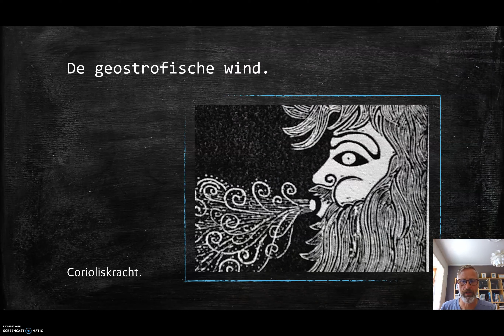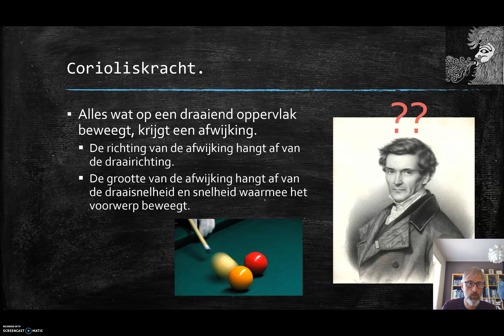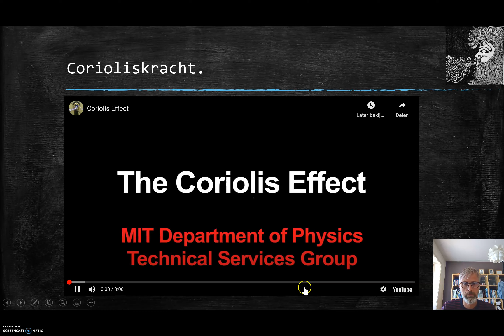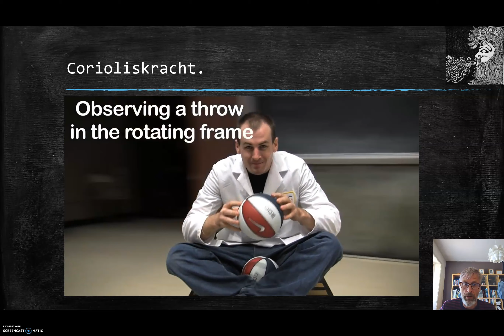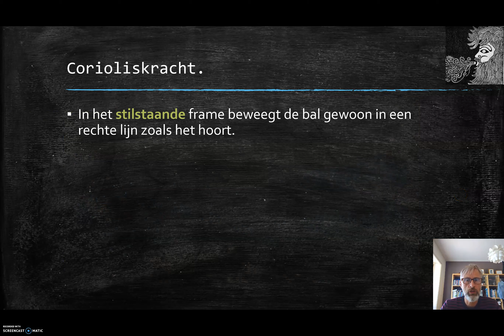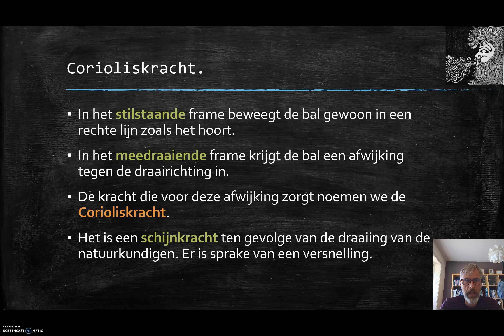10b geostrofische wind: Corioliskracht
De tweede video over de geostrofische wind. In deze video wordt ingegaan op de Corioliskracht. Er wordt een youtube filmpje van studenten van het MIT getoond over deze kracht. Het is een screencast; de geluidskwaliteit is niet optimaal.